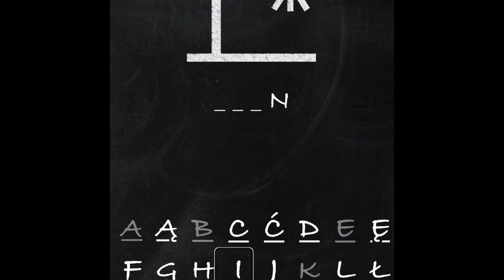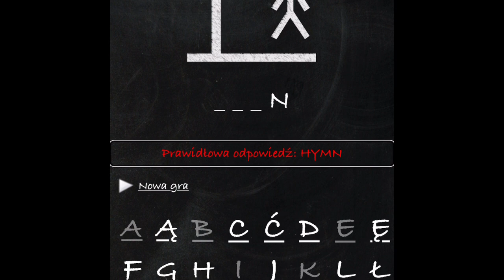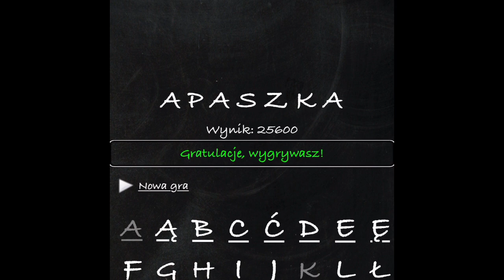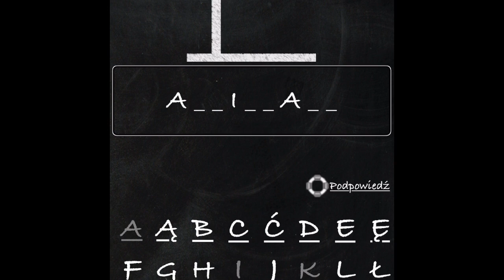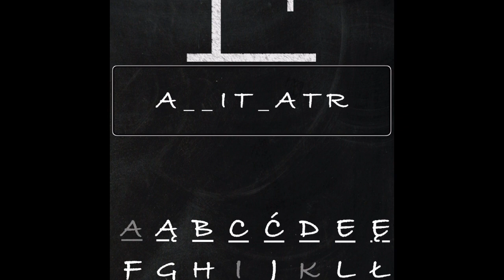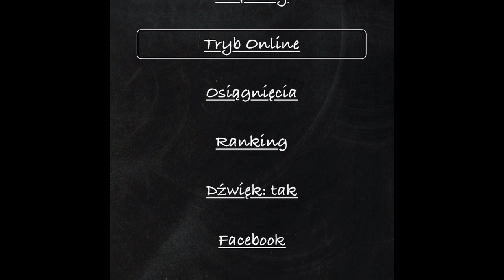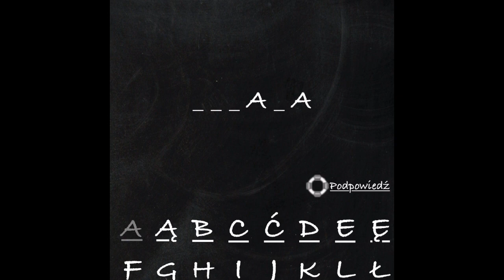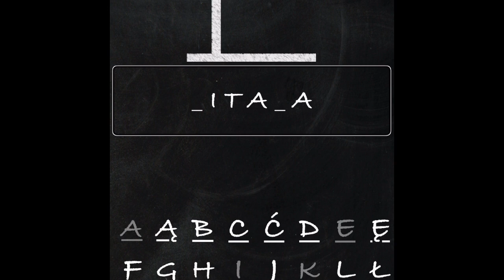Wisielec - Dostępna dla VoiceOver gra logiczna na iPhone i iPad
Zgodnie z obietnicą z nagrania, poniżej umieszczam link do kupienia aplikacji w App Store. Aktualnie gra kosztuje niecałe 6 PLN.